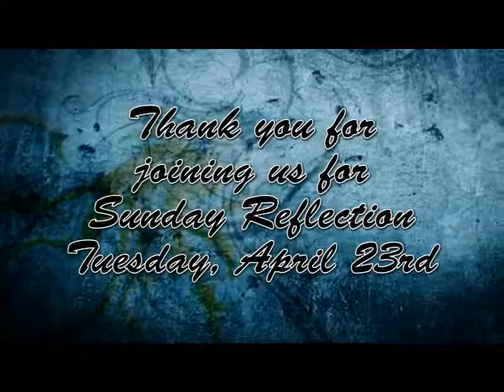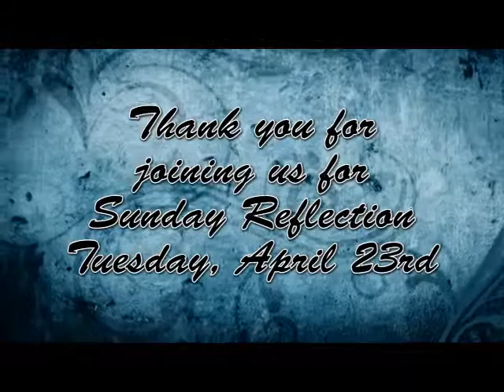Sunday Reflection 4/23/13